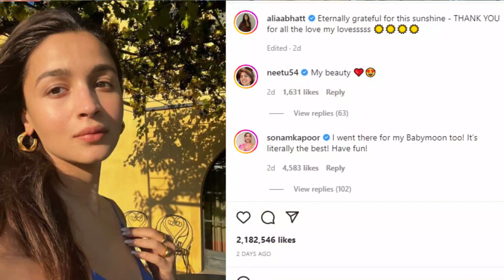Pregnant Alia Bhatt celebrating her Babymoon with Ranbir Kapoor in Paras